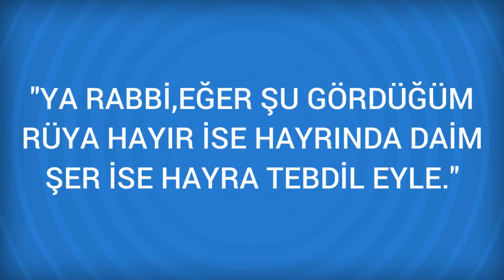Rüyada Yüz, Surat Görmek Ne Anlama Gelir, Ne demektir?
Rüyada Yüz, Surat Görmenin Anlamı Nedir? Öğrenmek için
 Yüz, Surat
 Rüyada insan yüzü görmek sevinçle yorumlanır. Yüzünde bir azasının eksik olduğunu görmek bir ayıbı olduğuna; yüzünün renginin kırmızı olduğunu görmek, feraha ve sevince; sarı olduğunu görmek bir hastalığa delalet eder.